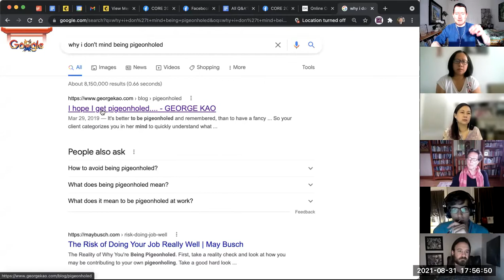Continually clarifying your niche, rather than a one time decision in the beginning...